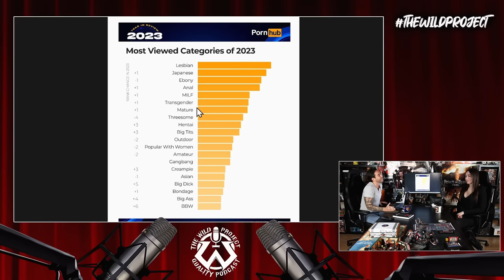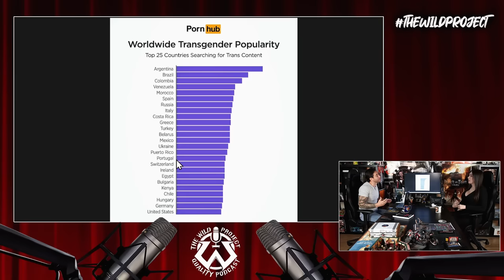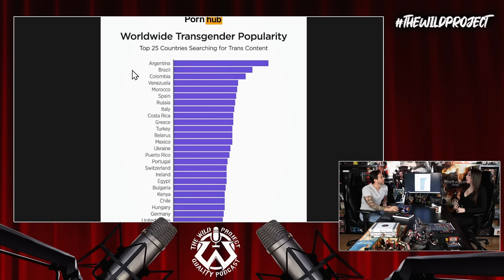The Wild Project #276 - Mia Skylar (Chica Trans) | Operación de cambio, Hormonas, Polémica Ley Trans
Mia Skylar, chica transexual visita a Jordi Wild para un podcast en el que se hablará de uno de los temas más controvertidos y comentados de los últimos años. ¿Cómo es la realidad de la vida trans? ¿Cómo funciona exactamente la cirugía de reasignación? ¿La Ley Trans permite a niños/as hormonarse o es un bulo? Éstas y muchas más cuestiones, serán resueltas y debatidas, en un podcast muy interesante que no te puedes perder.

- ¡El nuevo libro de Jordi Wild "ANATOMÍA DEL MAL" ya a la venta!